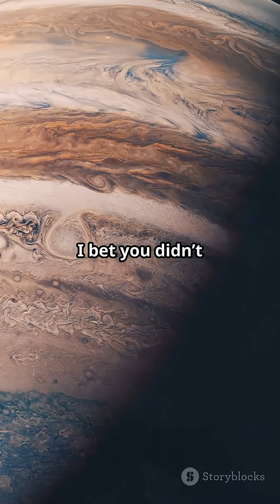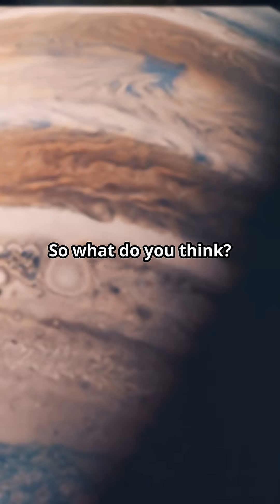What If Jupiter's Storm Was Alive?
What if Jupiter’s biggest storm, the Great Red Spot, was alive? 🌪️ For 300 years, this colossal storm has raged, dwarfing Earth and outlasting modern science. Imagine the possibilities if something deep within that endless vortex awakened—not with eyes or thoughts, but with a sense of pressure, magnetic fields, and gravity. What if it’s already monitoring us, learning from our signals and space probes? 🌌 Could we even recognize a sentient storm? Dive into this captivating concept and explore the mysteries of our universe!